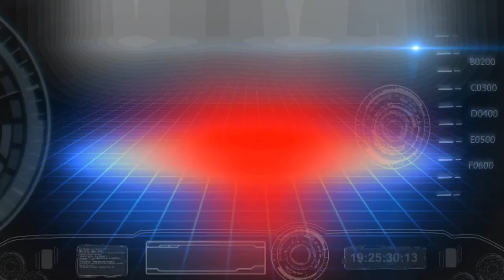850bhp Audi Quattro Sport at Test Day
KEM Racing 850bhp Audi Quattro Sport testing at Blyton Circuit - March 2013.